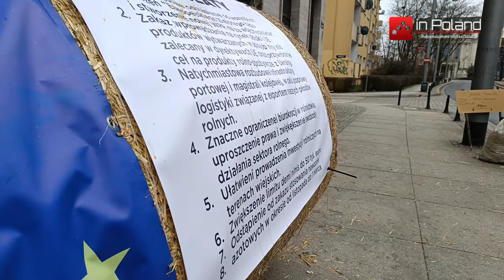Strajk rolników we Wrocławiu 15.02.2024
Podczas manifestacji budynek Dolnośląskiego Urzędu Wojewódzkiego  został obrzucony jajkami oraz pomidorami. Budynek Komisji Europejskiej, też trafił w niemiłość protestujących.
Niektórzy rolnicy odpalili race i petardy